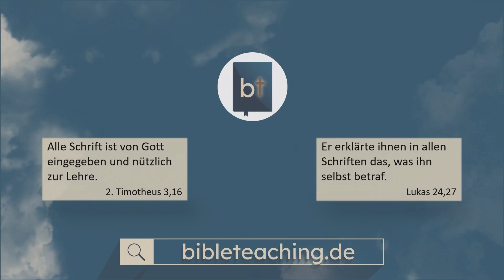Gideons Erweckung - Gott gibt Dich NICHT auf! || Manuel Seibel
Die Geschichte Gideons macht uns Mut! Das Volk Israel befand sich in einem desolaten Zustand. Es wurde von Feinden beherrscht, versklavt. Niemand traute sich mehr, für Gott und das Volk einzutreten. Niemand? Doch, einer war da, den Gott erweckte: Gideon. Der nicht aufgab, sondern sich aufmachte und für Gott und sein Volk handelte. Gott gibt auch uns nicht auf. Gottes Volk, die Christen, befinden sich heute ebenfalls in traurigem Zustand. Aber Gott bewirkt sogar heute noch ein Aufleben, wenn wir uns von Ihm erwecken lassen wollen. Es kommt auf jeden persönlich an: auf Dich!